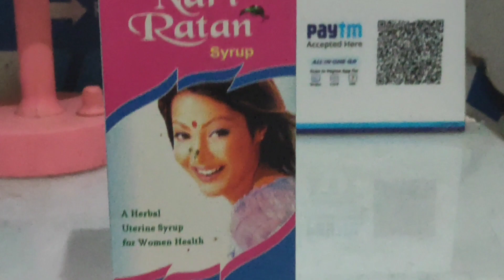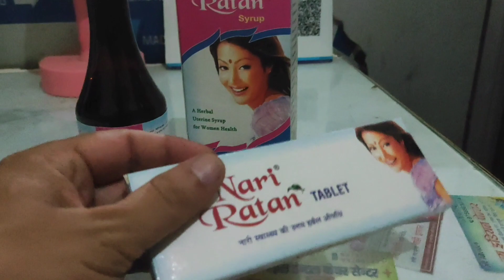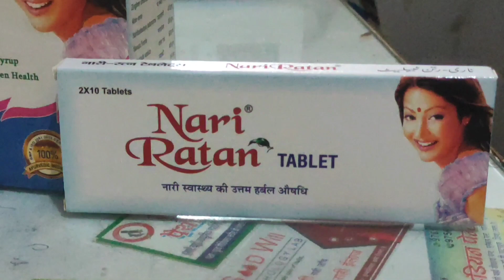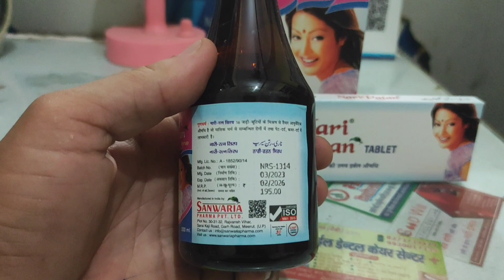nari ratan syrup | nari ratan syrup kis kaam aata hai | nari ratan syrup ke fayde